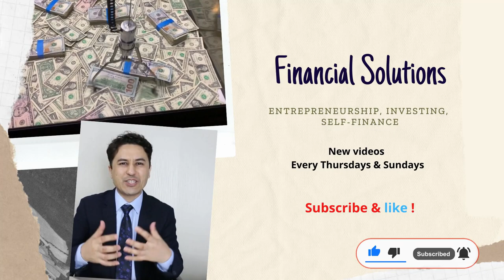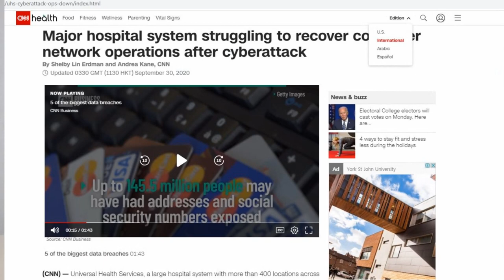Top 3 Online Business Ideas in South Korea in 2021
Recently online Business is booming around the World and if you are in South Korea, these 3 online Business ideas will help you to start your own business in 2021.

You can watch the following videos to learn more about Money, Business and Personal Growth.